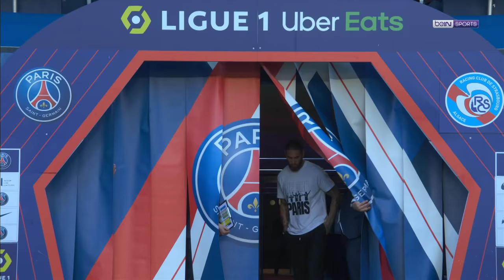🔴🔵 PSG 🏟️ Les recrues accueillies en grande pompe par le Parc des Princes !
Achraf Hakimi, Georginio Wijnaldum, Gianluigi Donnarumma, Sergio Ramos et bien sûr Lionel Messi se sont succédés sur une estrade au milieu du Parc des Princes. Retrouvez la présentation complète des recrues parisiennes !